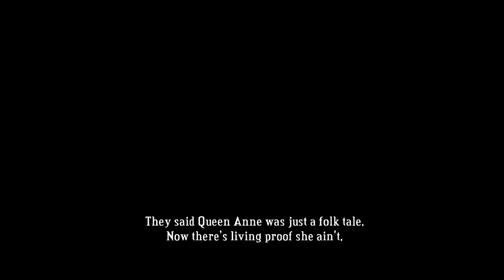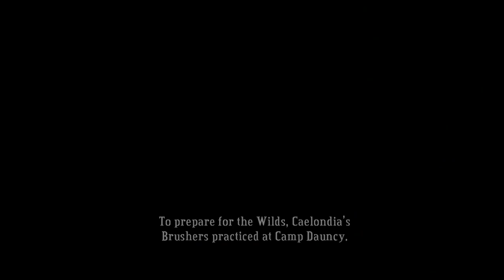Phantom666 blind playthrough Bastion part 8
Bastion is an action role-playing video game developed by independent developer Supergiant Games and originally published in 2011 by Warner Bros. Interactive Entertainment. In the game, the player controls "the Kid" as he moves through floating, fantasy-themed environments and fights enemies of various types. It features a dynamic voiceover from a narrator (Logan Cunningham), and is presented as a two-dimensional game with an isometric camera and a hand-painted, colorful art style.